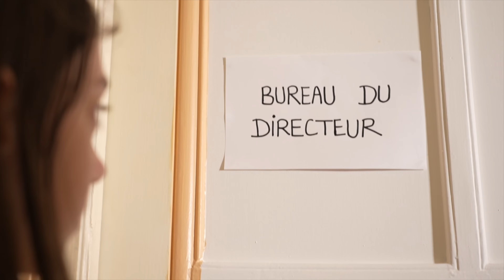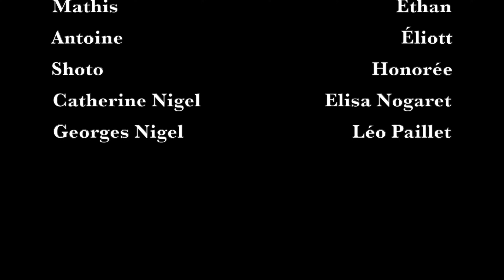Film "LE MANOIR PARALLÈLE" - PASTEL PRODUCTION 2024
Chaque année, des enfants sont accueillis dans le pensionnat de Maître Falker, un établissement très réputé pour sa discipline. Cette année, un nouvel arrivant, Mick-Nike, fait sa rentrée et découvre rapidement que cela ne va pas être une partie de plaisir. Heureusement pour lui, les autres pensionnaires ont prévu un plan pour s'échapper de cet enfer.

Film réalisé avec les enfants du stage Hollywood Champagne organisé à la villa Dauphinot et encadré par Elisa Nogaret et Florent Lenice.

REALISATION : Florent LENICE & Elisa NOGARET
ASSISTANT REALISATION : LEO PAILLET et les enfants du stage
SCENARISATION : Florent LENICE
MONTAGE & POST-PRODUCTION : Elisa NOGARET
PRODUCTION : Compagnie PASTEL